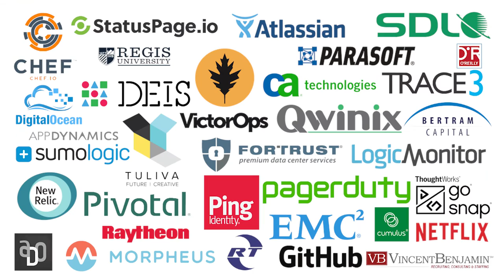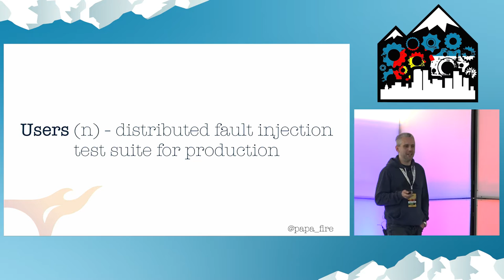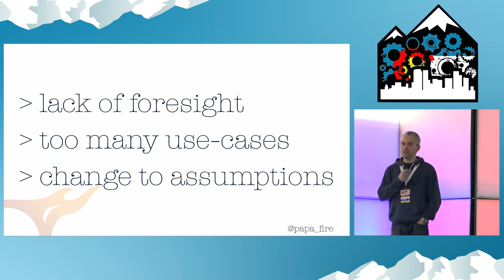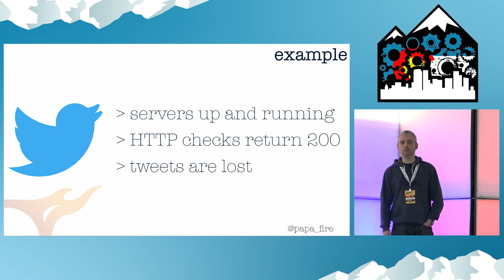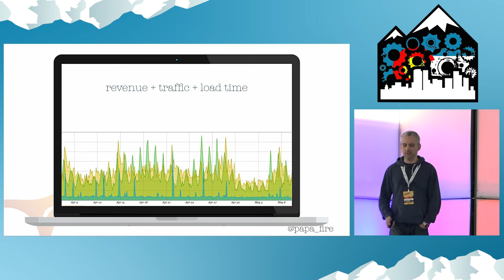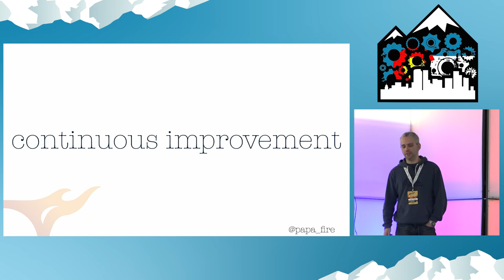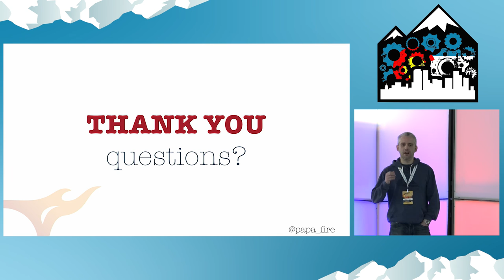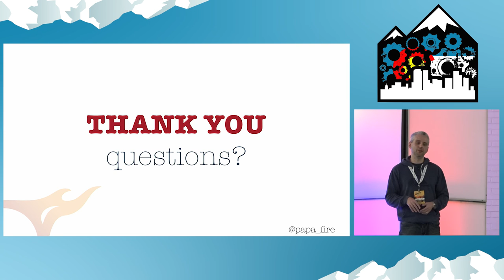DevOpsDays Rockies 2016: Production Testing Through Monitoring by Leon Fayer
Production Testing Through Monitoring by Leon Fayer